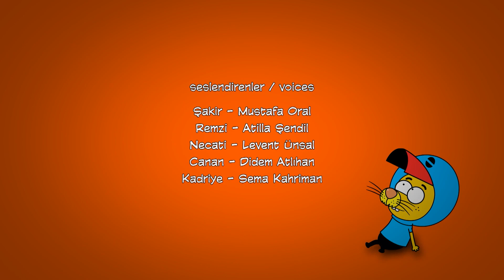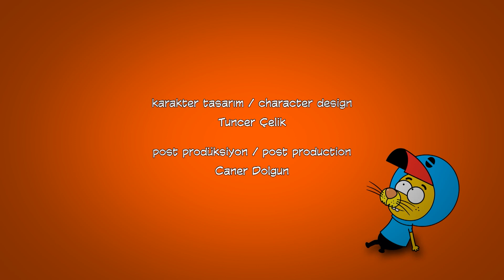2 In1 Episode 1 - King Shakir | 2 इन 1 एपिसोड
King Shakir 2 in 1 Episode

Project Designers: Varol Yaşaroğlu, Berk Tokay
Producer: Varol Yaşaroğlu
Executive Producer: Berk Tokay
Writer: Haluk Can Dizdaroğlu
Director: Kuntay Kumbur